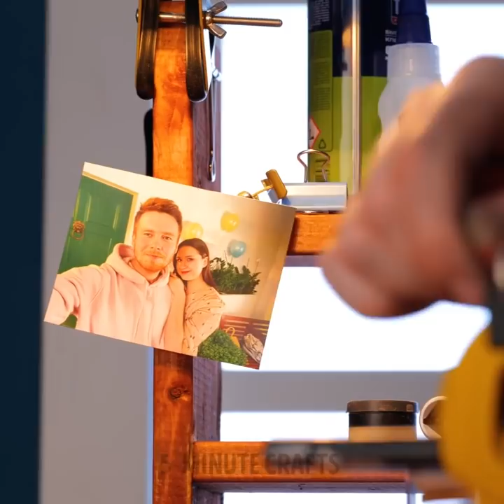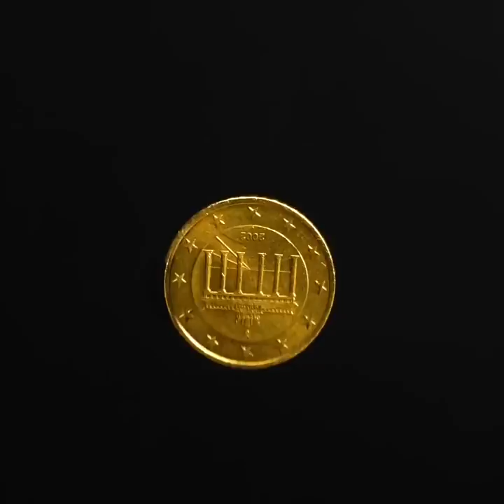39 DIY JEWELRY IDEAS made from unusual things you’ll be glad to create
Timestamps:
0:05 Brooch craft
0:47 Cold water hack
1:33 Glue choker
2:10 Brackets bracelet
3:10 Tassel earrings
4:14 Shell idea
5:29 Pins jewelry
5:46 Silver ring creation